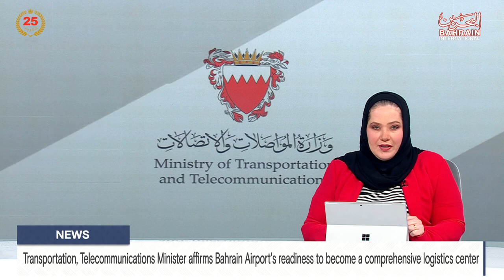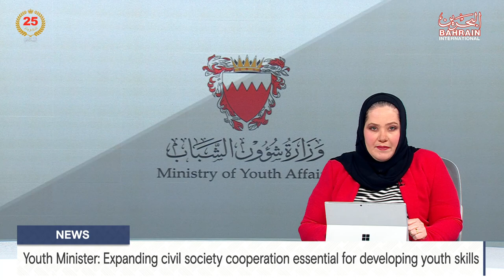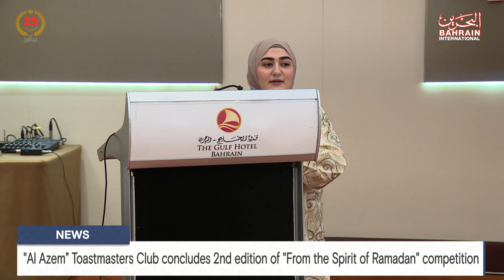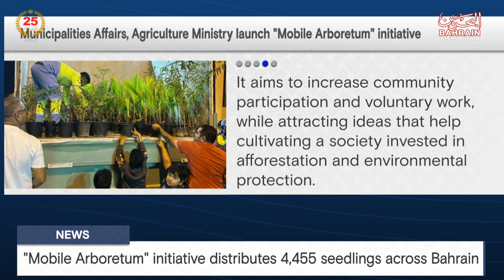BAHRAIN NEWS CENTER : ENGLISH NEWS 12-04-2024